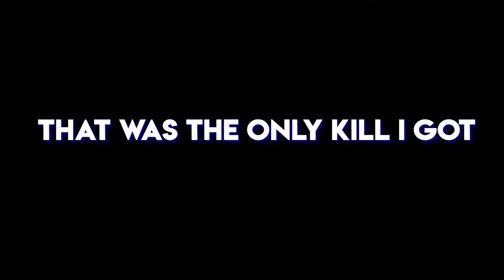The Return To Fortnite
When I returned to fortnite after taking a break I realized that they destroyed all the fun parts. No planes, no jet packs, no killing people. the game's not fun.

challenging